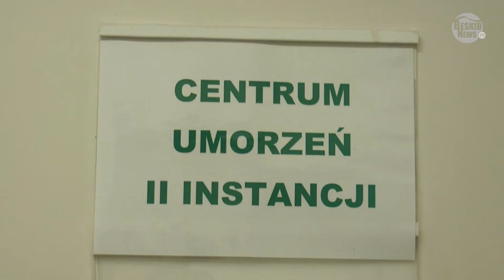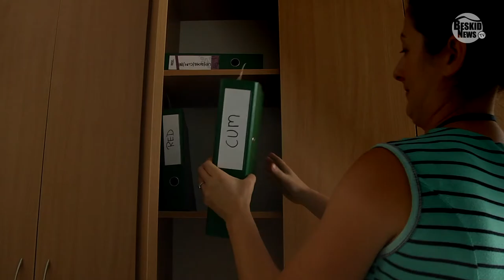Centrum Umorzeń ZUS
Relacja z otwarcia Centrum Umorzeń Drugiej Instancji w oddziale ZUS w BB